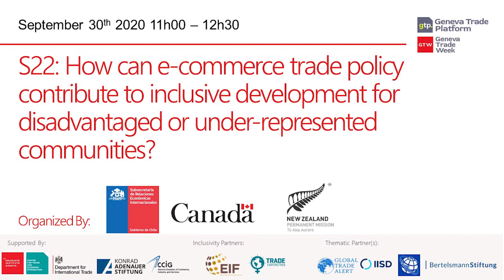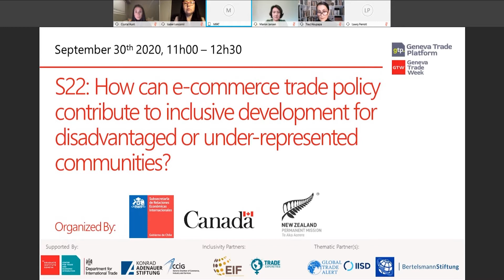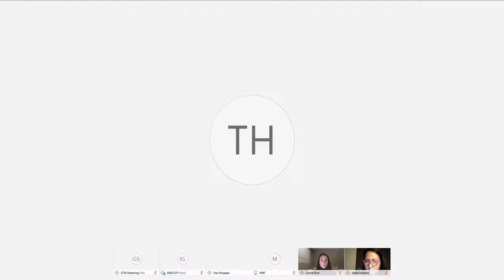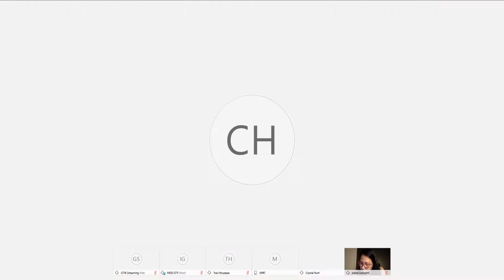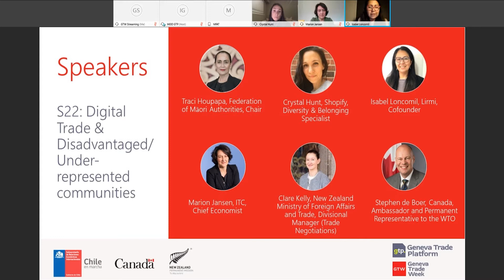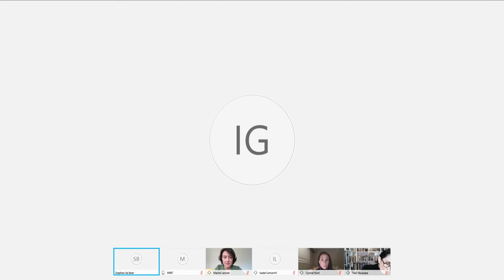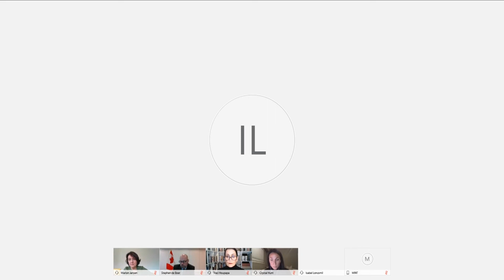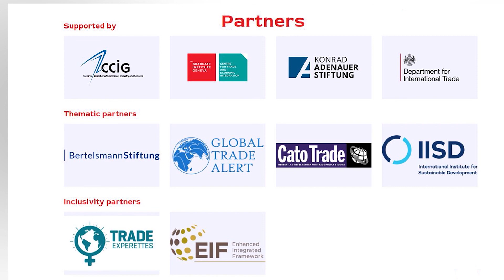E-commerce trade policy & inclusive development for disadvantaged communities? (S22)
Organized by: Inclusive Trade Action Group (Missions of New Zealand, Chile and Canada)

The expansion of e-commerce and digital trade offers the potential to help micro, small, medium enterprises (MSMEs) overcome the challenges of scale and distance, selling products direct to consumers online, and facilitate business-to-business transactions.

This presents particular opportunities for those who may have been disadvantaged or under-represented under traditional trading models, including women, Indigenous peoples and those in isolated rural areas.

At the same time, it is important to also understand the challenges that these communities face, many of these exacerbated by the COVID-19 pandemic.

Properly designed trade policy instruments can contribute, including through the E-Commerce and MSMEs Joint Statement Initiatives, to maximising the opportunities and mitigating the challenges.

Key questions:
1. How can e-commerce and digital trade support inclusive development, particularly for MSMEs, women, Indigenous peoples and those in isolated rural areas?
2. What role is digital technology and e-commerce playing in economic recovery strategies through a MSMEs lens, with a particular reference to under-represented communities?
3. How can the current negotiations under the WTO E-Commerce and MSMEs Joint Statements support inclusive growth?

Speakers:
Clare Kelly (Panel discussion)
Amb. Stephen de Boer (General discussion)
Traci Houpapa
Crystal Hunt
Isabel Loncomil
Marion Jansen